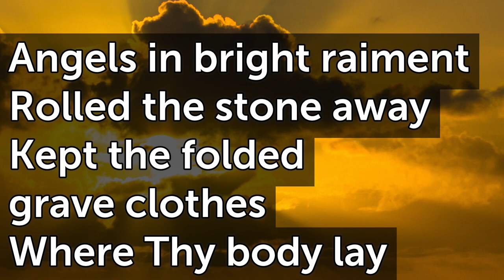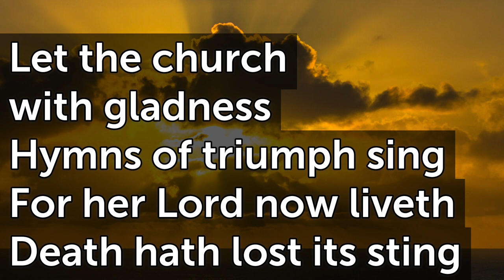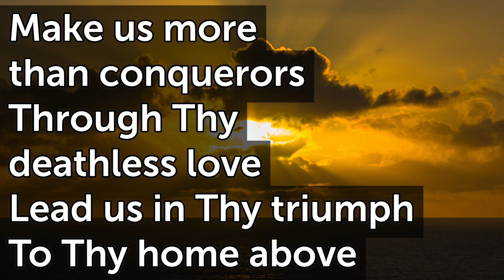Thine be the Glory D T105